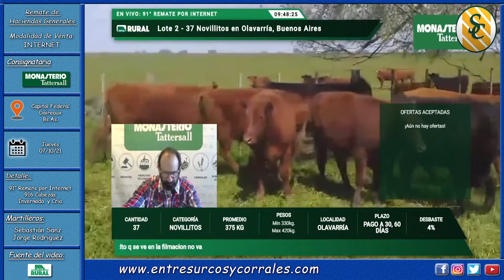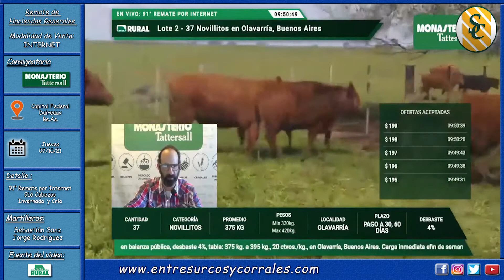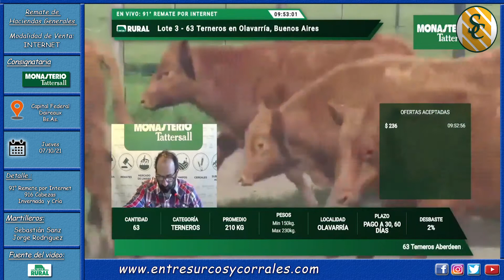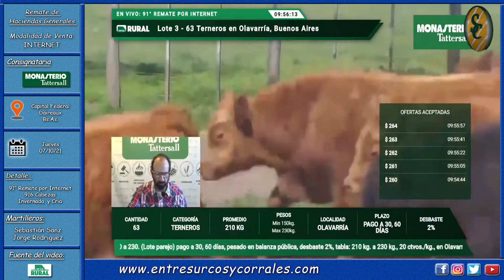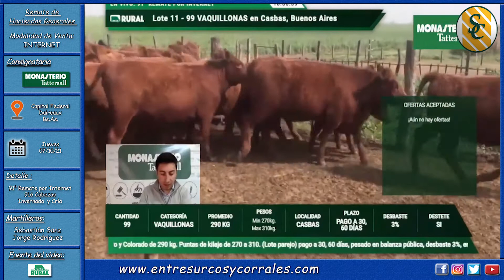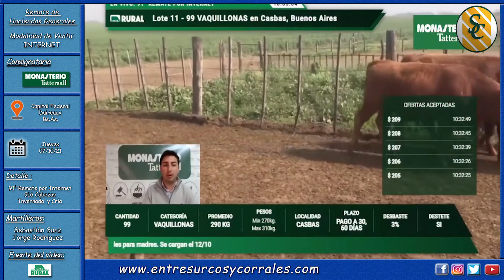07-10-21 - 91º Remate por Internet de Monasaterio Tatttersall - Capital Federal & Daireaux, Bs.As.